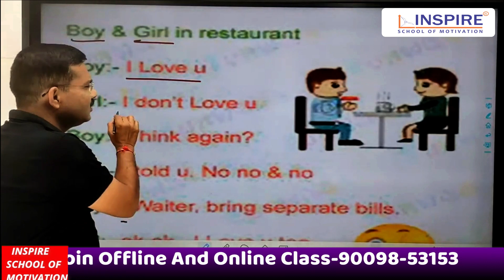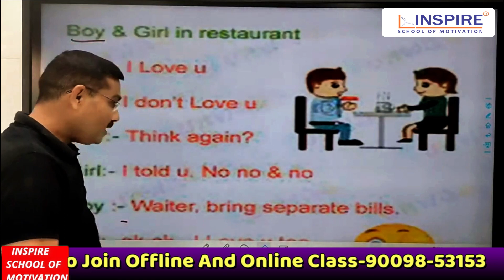Powerful Public Speaking Technique By Shirish Sir